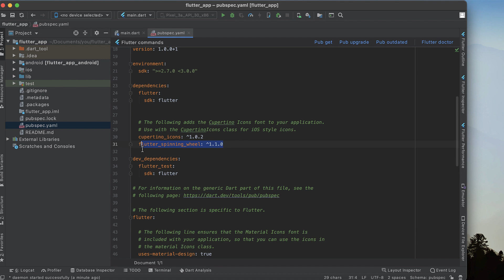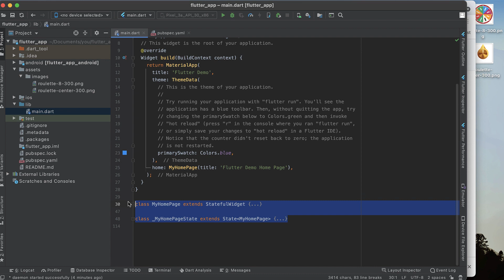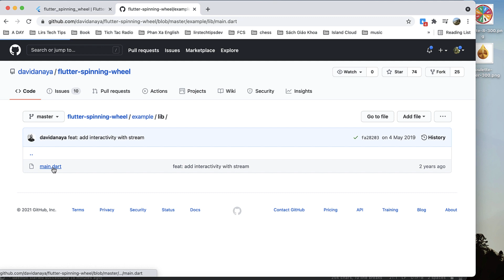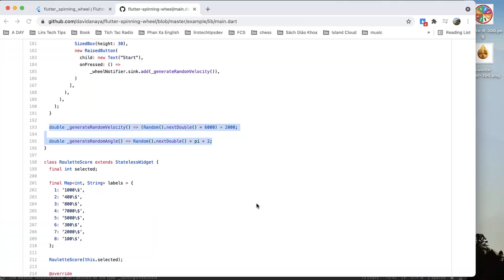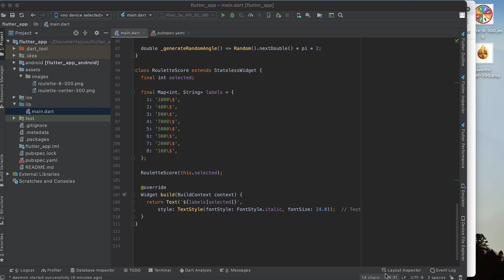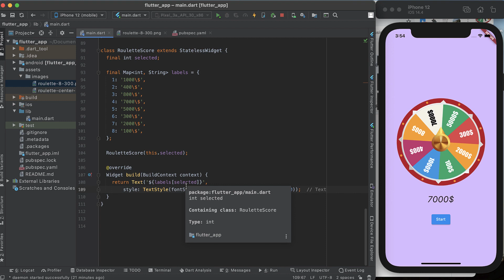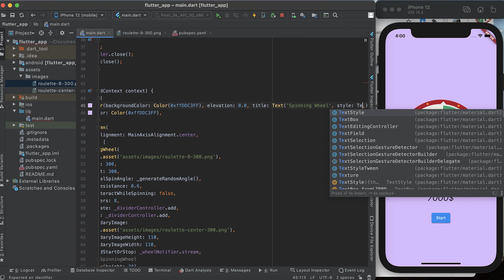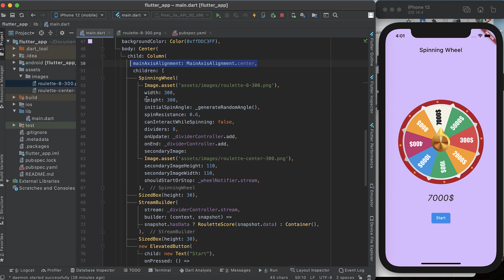Flutter: Spinning Wheel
- In this video, I show you How to do Spinning Wheel in Flutter.